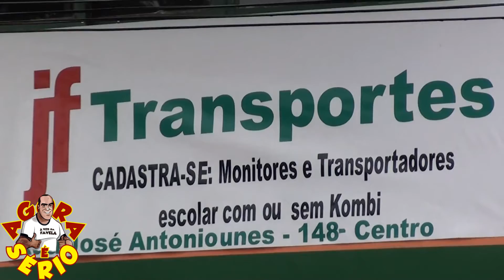JUQUITIBA FLAVIO TRANSPORTES X PERUEIROS